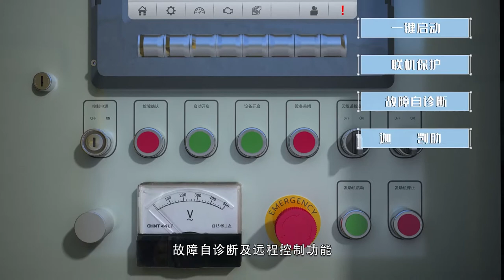XCMG Mobile Impact Crusher XPF1214 (the latest)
* Equipped with imported engines, power is more powerful and fuel saving.

* The crusher is driven directly by hydraulic couplings, which is more stable and more efficient in transmission.

* The use of arc plate hammer has greater productivity and better grain shape.

 * Double layer independent pre screening machine, through a larger volume, super sieving area screening machine, screening efficiency is higher.

 * Folding hopper, foldable conveyor, with larger clearance from the ground, more convenient for transit and transportation.

* The intelligent coutinuous feeding system increases the widths of components gradually, makes material flow more smoothly and produces more continuous products.

* Wireless remote control, one-button start-stop, inelligent fault diagnosis, real-time monitoring and storage of running state, user operation is more convenient.

* The control cabinet has positive pressure dust removal, and earthing protection has higher relibility.

* Low pressure spray dedusting. vibration parts damping professional design, the whole machine is more environmentally friendly.